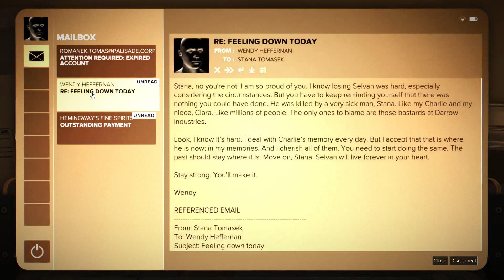Deus Ex: Mankind Divided EP 45 - Meeting Janus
It's Time to meet the mysterious Janus.

Deus Ex: Mankind Divided is availabel on XBOX One, Playstaion 4 and of course Steam